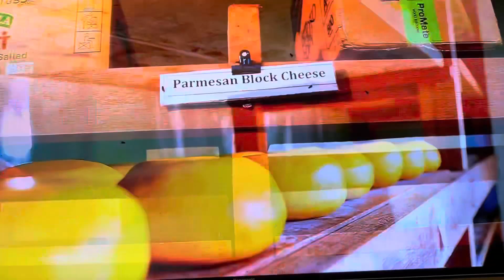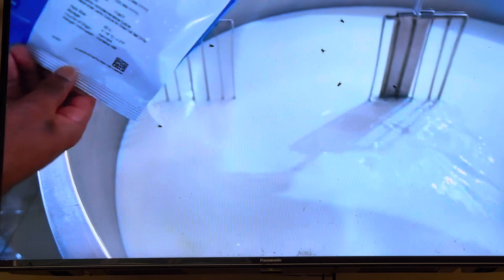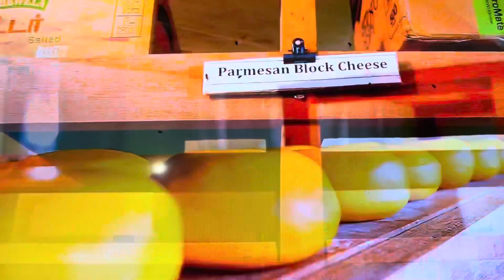How Cheese Is Made In Factory || New Zealand Farm || Nuwara Eliya